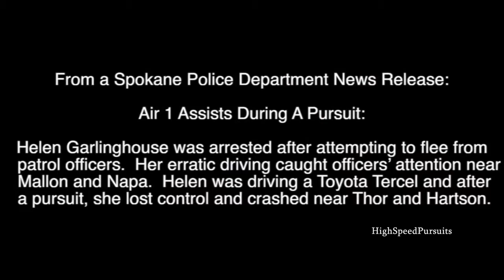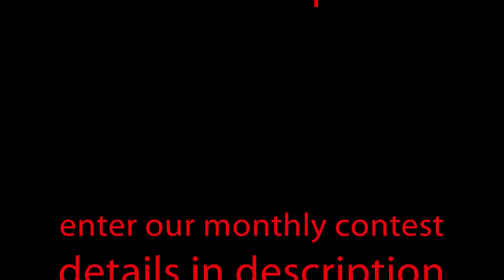Washington Police Chase Female Drunk Driver Sheriff's Helicopter Video FLIR mp4